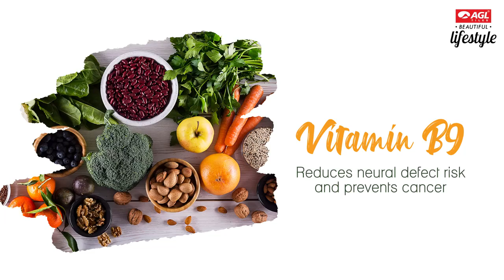Beautiful Life Style l AGL Tiles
Indian women take care of the whole family and often neglect their own health. The video shares the consituents of a healthy diet so that they start taking good care of themselves as well!